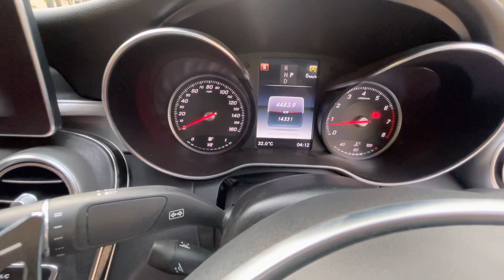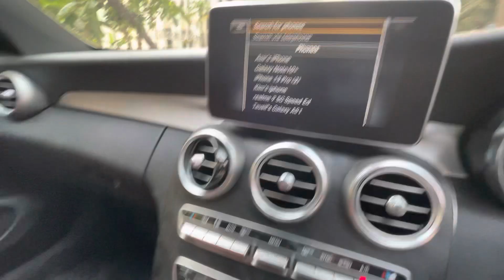01711192958-01790037888 ￼ Mercedes-Benz Coupe Sports Car Model 2017 Registration 2020 Cc2000 Turbo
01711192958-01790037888  Mercedes-Benz Coupe Sports Car Model 2017 Registration 2020 Cc2000 Turbo Call Me Babu ❤️❤️📞📲